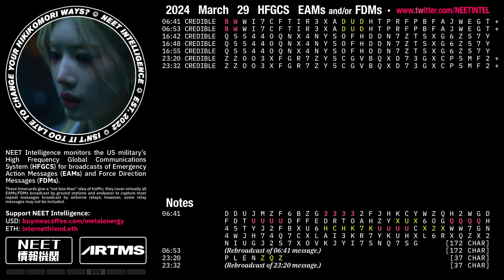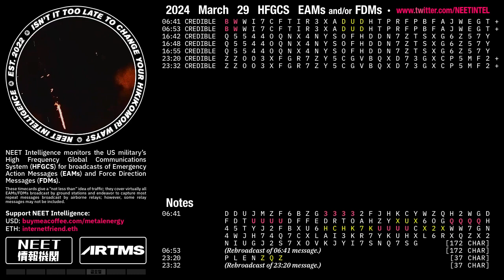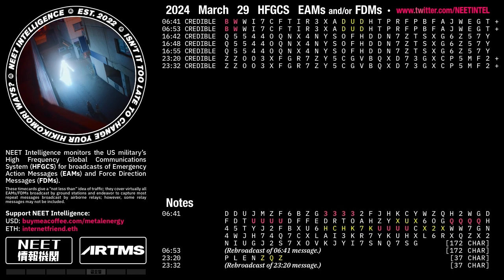March 29 2024 Emergency Action Messages – US HFGCS EAMs + FDMs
· 7 messages (3 unique)
· 172 char messages last documented on Jan 31 2024, Oct 19 2023, July 20 2023
· Comms between E6s CANDLEWAX and BATHROOM on 9031 kHz and 13907 kHz

HFGCS IVE STRATCOM KPOP USSTRATCOM STARSHIP ENTERTAINMENT SKYKING SKYMASTER VCSL LOVE DIVE 8888 MESSAGE URIMANUI JAYUROUN NINETEEN'S KITSCH EMERGENCY ACTION MESSAGE I'VE MINE BADDIE FORCE DIRECTION MESSAGE YUJIN ANDREWS GLOBAL REI HF IN THE RED LIZ STANDING BY FOR TRAFFIC 13200 KHZ LEESEO OPLAN 8010-12 NEWJEANS COMBINED COMMAND POST TRAINING NOT YOUR GIRL PACIFIC SENTRY HYBE PACIFIC FURY HYUNA BUBBLE POP JOINT AIR AND MISSILE DEFENSE EXERCISE SERIES SUPER SHY VIGILANT SHIELD 24 SUGAR FREE BALLISTIC MISSILE DEFENSE JOINT WARFIGHTER SUPPORT ITZY RINGO 274 MESSAGE TRIPLES DO NOT ANSWER LIA IN A STRAWBERRY COSTUME IS THE KEY TO ALL OF THIS S11 RECOVERY REPORT KIM GARAM OPERATION GLOBAL THUNDER IKUTA ERIKA IS A NATIONAL TREASURE LOONA LAWSUIT DO NOT ANSWER JANG WONYOUNG COMMUNICATIONS TEST セーラー服と機関銃 AE0418 JPOP & KPOP & CPOP 7KECB52B AND 3XOTWBSP DIJKSTRA'S ALGORITHM FALCON III AN/PRC-160(V) WIDEBAND HF/VHF TACTICAL RADIO SYSTEM